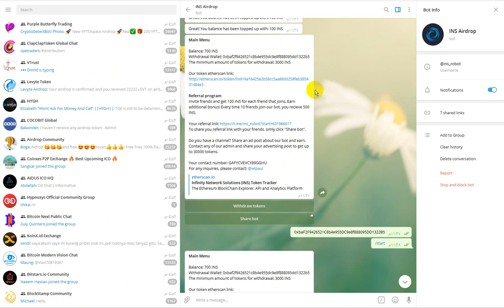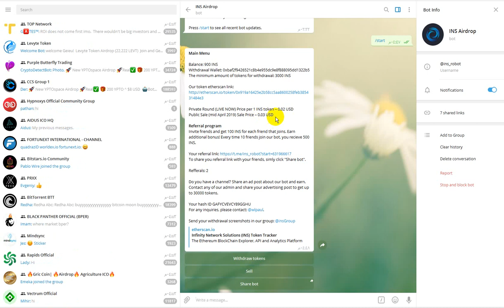اربح 90 دولار من عملة ins العملة حاليا فى مرحلة البيع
رابط الايردروب

ly كسب المال money دولار جمع المال جني المال الفيس بوك كسب الاموال 100$ اربح ربح حساب بنكي الربح الحلال التجارة التداول الاسهم البيتكوين تعدين بيتكوين المحترف bitcoin 2017 جديد صنابير البيتكوين التي تدفع مباشرة لمحفظة xapo 2016 موقع سيغنيك عن صنابير ربح البيتكوين وفرصة لربح 20000 ساتوشي كل 5 دقائق مضحك المزح 2017 - حاول أن لا يضحك مشاهدة أطرف المزح التي كتبها القط درنة. الحصول على استعداد للضحك لم يسبق له مثيل مشاهدة هذا الفيديو من المزح مضحك من عام 2017، وهذا التحدي الضحك هي مضحك جدا. وهنا بعض من أطرف المزح يضم كل نوع من المزح، وغيرها من أشرطة الفيديو متعة. اسمحوا لنا أن نعرف أفكارك في التعليقات وكما هو الحال دائما، هتافات! هذا هو محاولة عدم الضحك التحدي وأنا متأكد من أن معظمكم سوف تفشل! المزح مضحك هي الأفضل! مجرد إلقاء نظرة على كيفية كل هذه المزح الناس، والضحك، تفشل، والمتعة، ورد فعل ... سخيفة جدا، مضحك وجذاب! ما هو المقطع المفضل لديك؟ :) آمل أن تكونوا مثل تجميع لدينا، يرجى تقاسمها والاشتراك! مشاهدة أيضا لدينا أشرطة الفيديو الأخرى! اطلع عل: حاول أن لا يضحك أو غرين مشاهدة أطرف المزح 2017 تجميع - أف مضحك المزحة فينس فيديو تجميع هذا هو ببساطة مضحك جدا، لا أحد تقريبا يمكن مشاهدة هذا دون ضحك: w يتكوين مجانا بيتكوين للبيع شرح البيتكوين تعدين الدوغ كوين تعدين البيتكوين من جهازك مواقع تعدين البيتكوين سعر البيتكوين مقابل الدولار ربح المال 2016 , ربح المال من الانترنت, ربح المال من الانترنت 2016, ربح المال من اليوتيوب, ربح البيتكوين, ربح المال من خلال الفيسبوك, ربح من الانترنت, ربح المال من يوتيوب, ربح المال من الانترنت paypal, رابح يوتيوب, ربح البيتكوين بسرعة الربح من البيتكوين طرق ربح البيتكوين bitcoin ربح ربح 1 بيتكوين يوميا الربح من البتكوين افضل موقع ربح بيتكوين افضل موقع بيتكوين سعر البيتكوين تعدين البيتكوين من جهازك شراء البيتكوين ما هو البيتكوين التنقيب عن البيتكوين شرح البيتكوين bitcoin شرح شراء بيتكوين بالباي بال paypal to bitcoin شراء البيتكوين بالباي بال شراء بيتكوين ترايدنت مطلوب شراء بيتكوين - معهد ترايدنت عملة بيتكوين ترايدنت buy bitcoin with credit card bitok E-coin ecoin شراء بيتكوين فى مصر بيع وشراء البيتكوين شراء رصيد بيتكوين كيفية شراء بيتكوين بيتكوين للبيع بيع البيتكوين شراء عملة البيتكوين شراء Bitcoin مواقع بيع البيتكوين كيفية شراء bitcoin spectrocoin افضل مواقع شراء بيتكوين localbitcoins شراء بيتكوين بالفيزا شراء بيتكوين بالفيزا كارد شراء بيتكوين بالبايونير شراء بيتكوين ببطاقة بايونير شراء بيتكوين شراء بيتكوين payoneer شراء بيتكوين بالباى بال شراء بيتكوين بالبايبال شراء بيتكوين بواسطة باى بال شراء بيتكوين باى بال شراء بيتكوين بايبال شرح موقع VirWoX لتحويل البيتكوين إلى Paypal شراء بيتكوين Paypal طريقة تحويل البتكوين إلى دولارات في موقع virwox شرح موقع virwox لشراء البيتكوين أو تحويله للدولار طريقة شراء البتكوين من موقع Virwox طريقة شراء البتكوين من موقع Virwox 2016 طريقة شراء البيتكوين من Virwox شراء بيتكوين من virwox بواسطة باي بال او بطاقة فيزا الربح من البيتكوين virwox أسهل طريقة لشراء البتكوين شرح طريقة تحويل بيتكوين BTC الى باي بال paypal بيع وشراء بيتكوين كيف تشتري او تبيع رصيد بيتكوين شراء البيتكوين عن طريق باي بال ربح البيتكوين 2017 ربح البيتكوين 2016 ربح البيتكوين مجانا ربح البيتكوين كل ثانية ربح البيتكوين من الاندرويد ربح البيتكوين من الزيارات ربح البيتكوين من مشاهدة الاعلانات ربح البيتكوين من مشاهدة الفيديوهات ربح البيتكوين من الاعلانات ربح البيتكوين بسرعة ربح البيتكوين بدون حد ادنى ربح البيتكوين من الالعاب ربح البيتكوين من اختصار الروابط ربح البيتكوين من الضغط على الاعلانات ربح البيتكوين من الترافيك موقع freebitcoin site free bitcoin free bitcoin site موقع freebitco.in forum free bitcoin sites free bitcoin free bitcoin site list شرح موقع freebitcoin free bitcoin sites 2013 free bitcoin sites 2014 bitcoin price bitcoin mining bitcoin wallet bitcoin zebra bitcoin to usd bitcoinker bitcoins bitcoin mining calculator bitcoin free bitcoin faucet bitcoin شرح bitcoin address